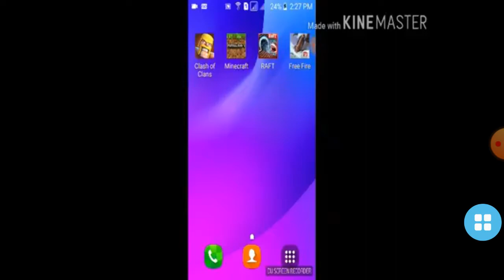Clash of clãs: em busca da liga de ouro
0:00 Inscreva-se e deixe seu like!
0:50 Escrevendo nome do mundo do Clash a clãs
4:16 Erro
5:50 Parte Final